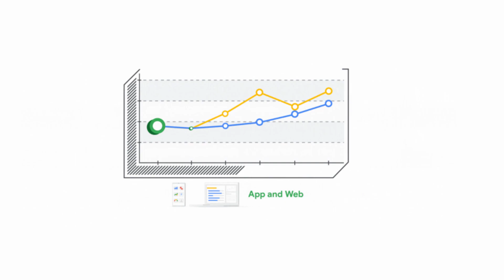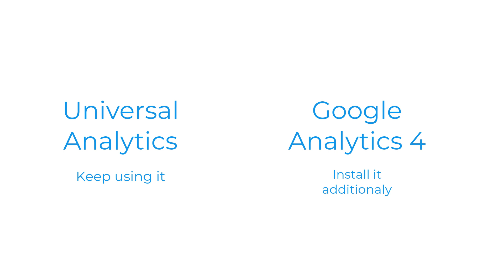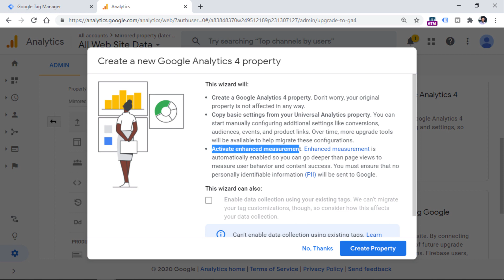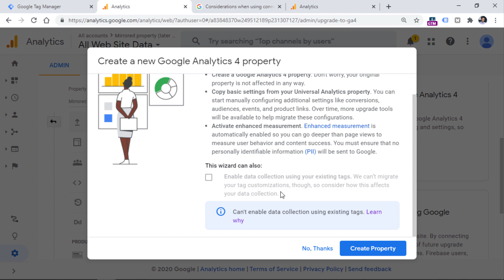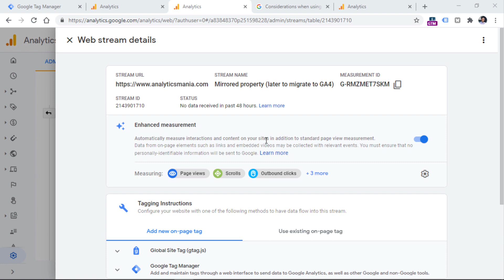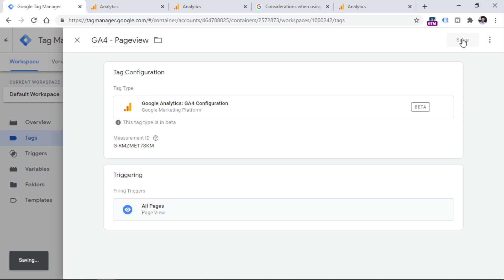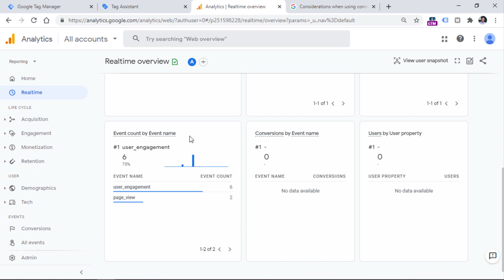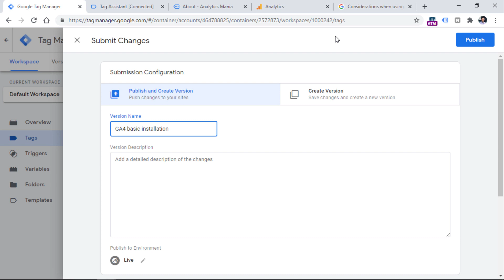How to Upgrade to Google Analytics 4? (and when should you do it)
In late 2020, Google Analytics launched its new version called Google Analytics 4. It was previously known as Google Analytics App + Web.
From that moment, it is the default property type when you want to create new properties.
What should you do if you are already using the previous version (called Universal Analytics)?
In this video, I will show you how to upgrade to Google Analytics 4 but before that, I'll answer the question of when should you fully migrate to it. There is no need to completely ditch the older version. Actually, it is recommended to keep using both (at least for now).

=== LINKS ===

✭ UPDATED Blog post: Upgrade to Google Analytics 4. Now or Later?

✭ Setup GDPR Cookie Consent Notification with Google Tag Manager